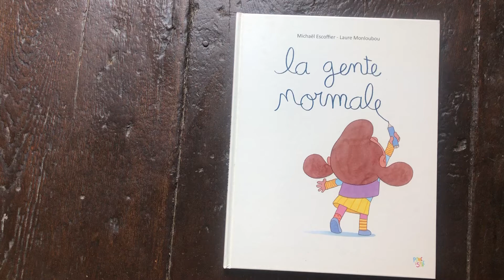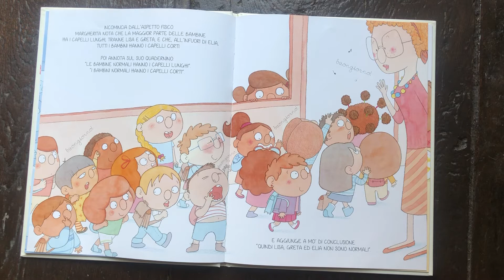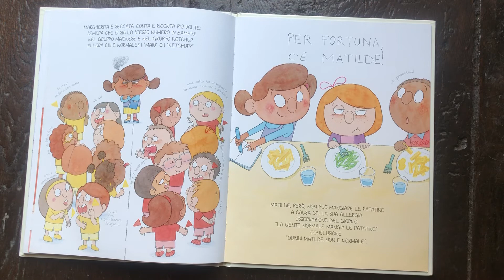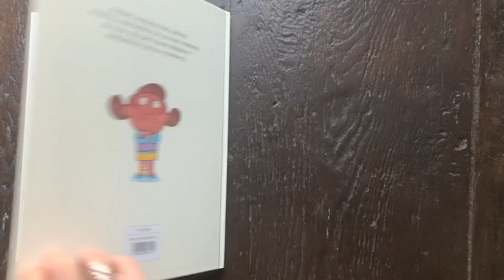La gente normale Michaël Escoffier, Laure Monloubou Pane e sale Editore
📚Dalla biblioteca di Nina 📚
𝙊𝙂𝙂𝙄 𝗩𝗜 𝗟𝗘𝗚𝗚𝗢:

La gente normale
Michaël Escoffier, Laure Monloubou
Pane e sale Editore

Durante la ricreazione Lorenzo ha detto a Margherita che lei non è normale. Ma cosa vuol dire "essere normale"? Margherita è decisa a scoprirlo...
Un libro sull’inclusione, la diversità è il rispetto della sua innata ricchezza.